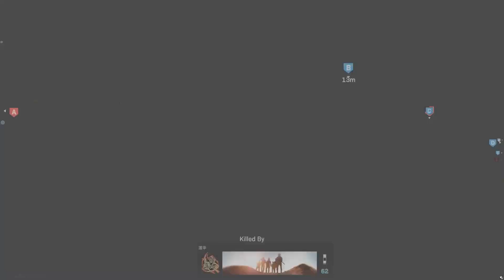[ASMR no talking] MW Sniping - Keyboard & Mouse sounds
Sorry for being gone again D: I just got busy (again). I made a post on the "discussion" section of my channel about why I'm always taking breaks if you're interested. I'm realy working hard to try and make weekly consistent uploads, and I'm going to keep at it. I think I'll start making mulitple videos in one night and spreading them out over a few weeks so that I don't go a month without uploading again :)

Game: Call of Duty: Modern Warfare (2019)
Platform: PC
Settings: High

Mouse: Logitech G602
Keyboard: HyperX Alloy FPS Pro (Cherry MX Red)
Microphone: Blue Snowball Ice

PC Specs:
GPU: GTX 1080
CPU: Ryzen 5 1600
RAM: 16gb
MB: Gigabyte AB350-Gaming 3